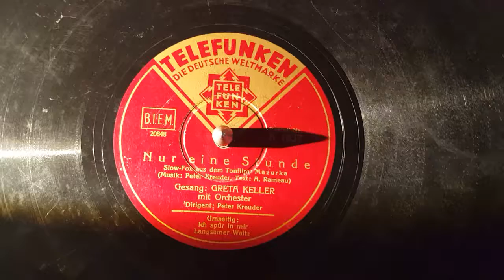nur eine stunde (greta keller ) 78 rpm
telefunken die deutsche weltmarke